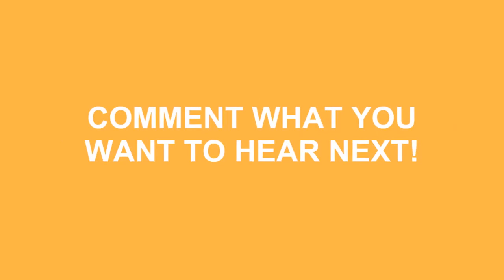How To Pronounce Wells Fargo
Do you want to look cool? Great! Learn how to say How To Pronounce Wells Fargo correctly with Speak Much How To Pronounce videos.